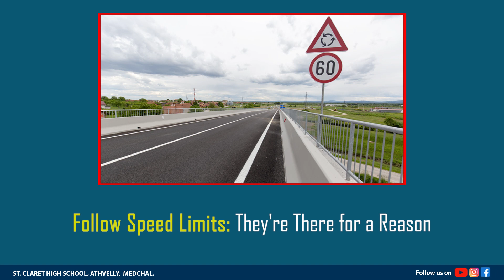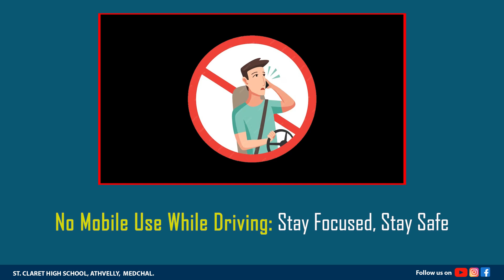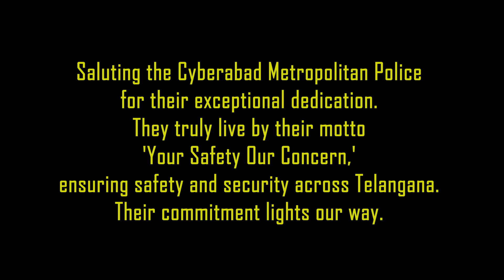Cyberabad Traffic Police Seminar || St Claret High School, Medchal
Saluting the Cyberabad Metropolitan Police for their exceptional dedication. They truly live by their motto 'Your Safety Our Concern,' ensuring safety and security across Telangana. Their commitment lights our way.